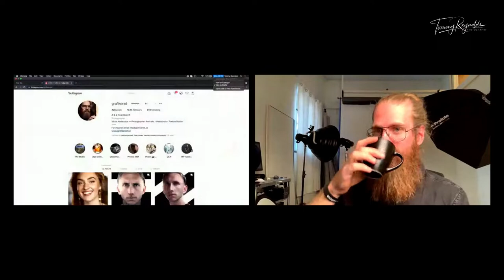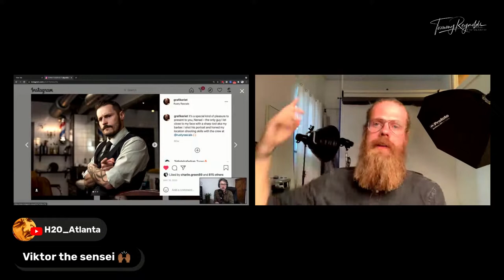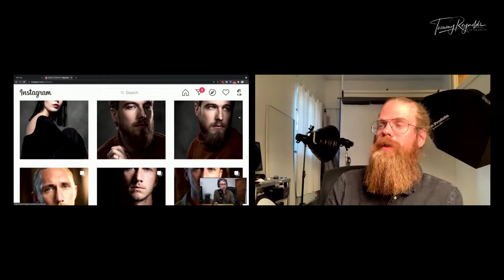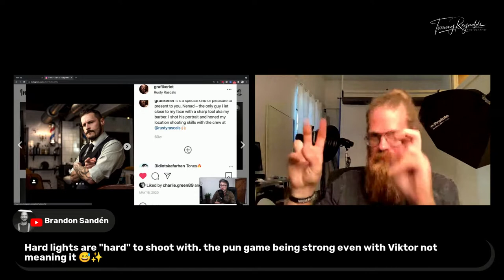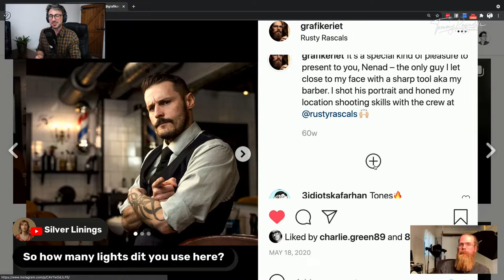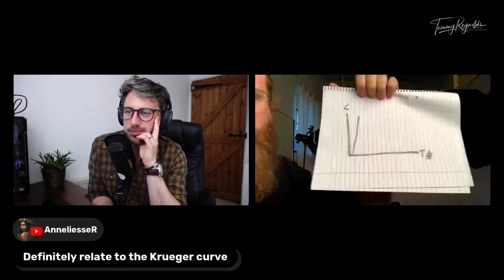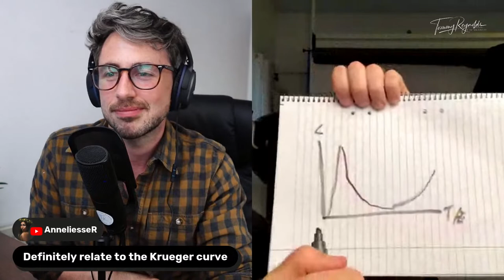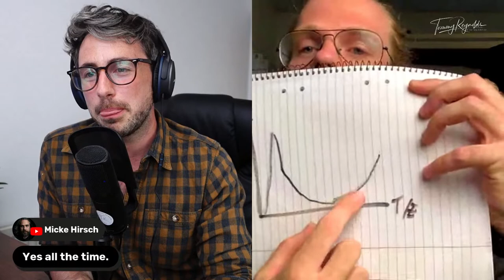🔴 Lets Talk Portratuire w/Viktor Andersson | LIVE